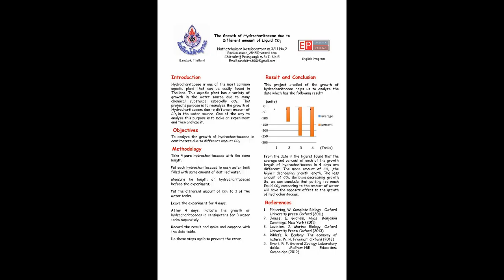The Growth of Hydrocharitaceae due to Different amount of Liquid 𝑪𝑶2